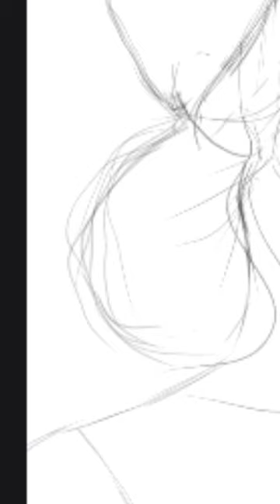shorts ibispaintx digitalart art drawing